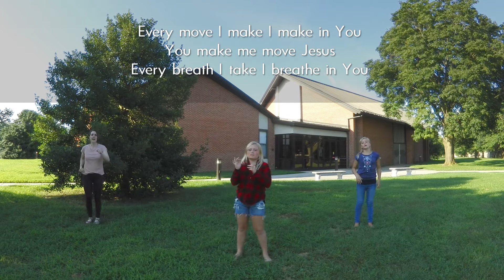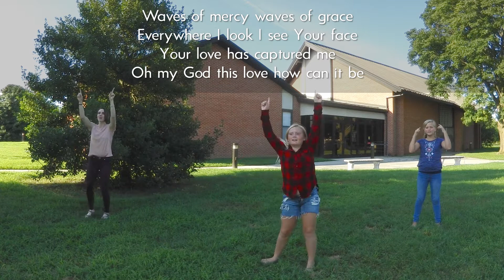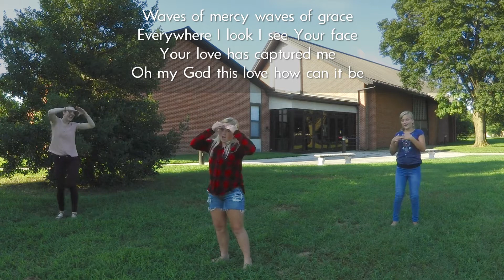Every Move I Make - Kids Worship